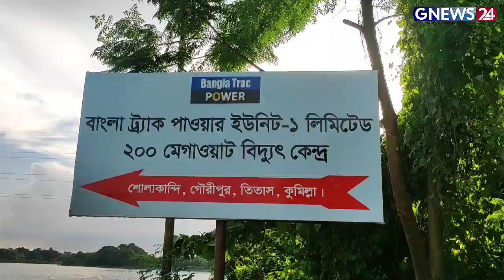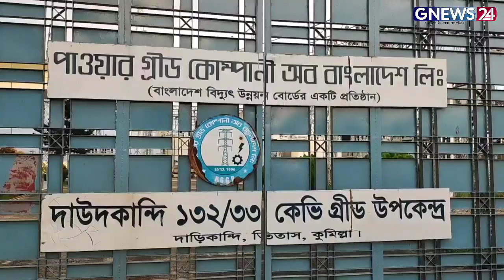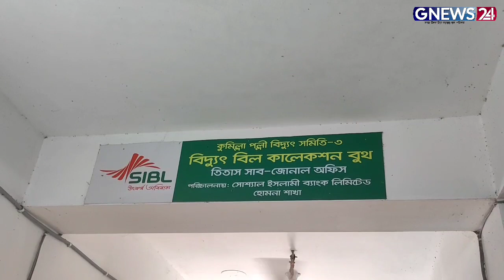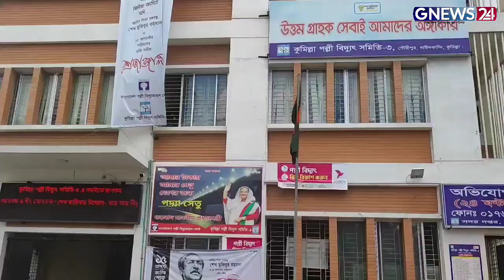অতিরিক্ত লোডশেডিংয়ে তিতাসের জনজীবন অতিষ্ঠ, ক্ষুব্ধ গ্রাহকেরা।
অতিরিক্ত লোডশেডিংয়ে জনজীবন অতিষ্ঠ, ক্ষুব্ধ গ্রাহকেরা। karent loadshedding| বিদ্যুৎ থাকে না দিনরাতে ১৪-১৬ ঘন্টা।